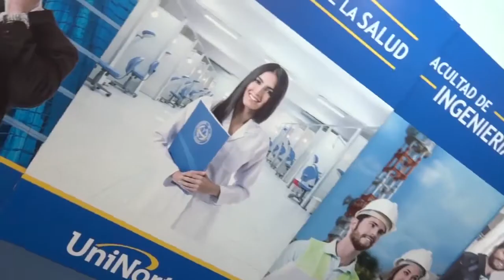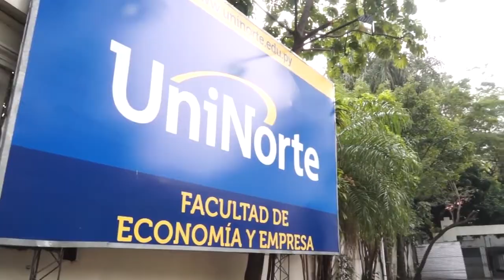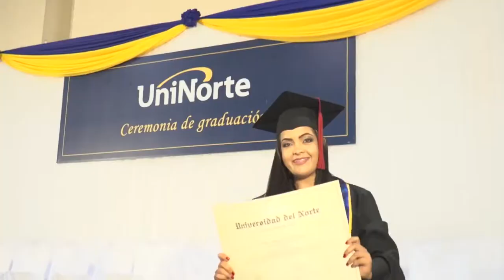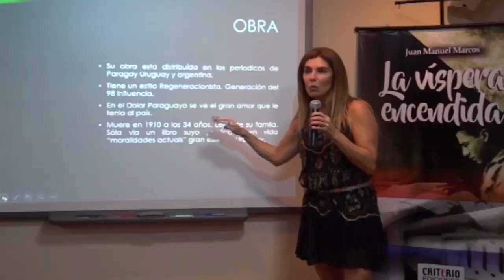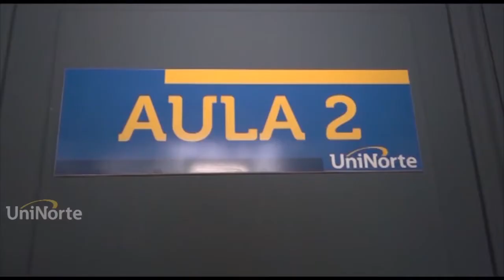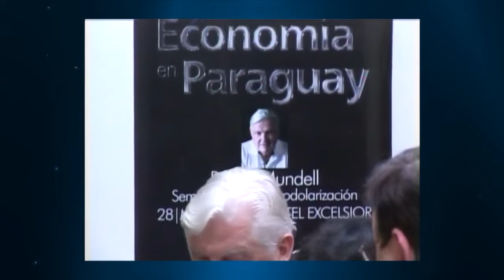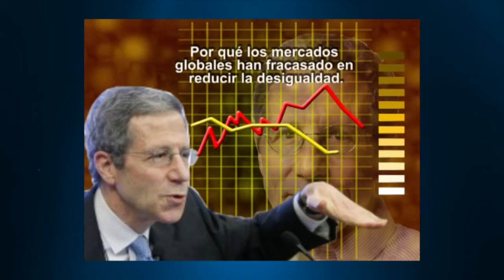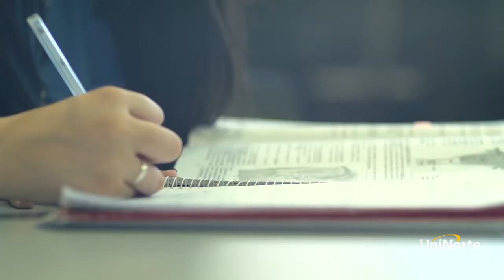UniNorte TV programa 555 13-04-19